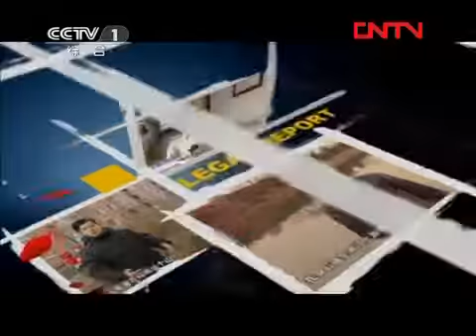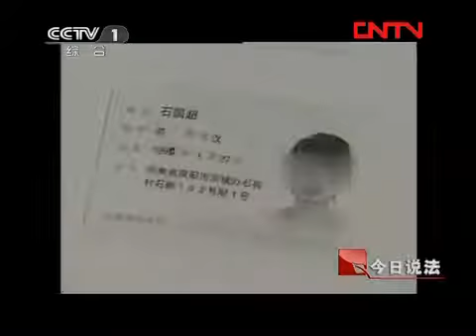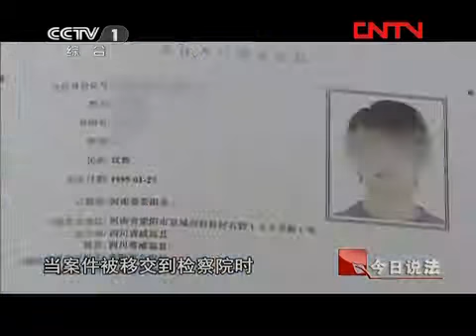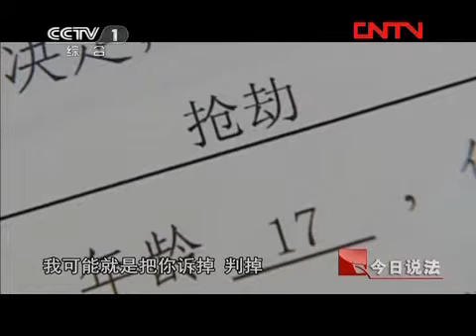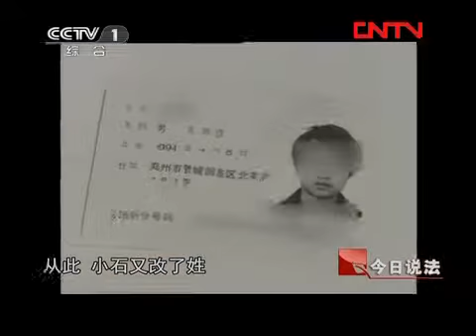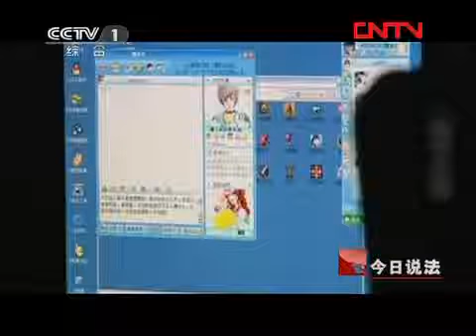今日说法 《今日说法》 20120316 断绝关系的母子